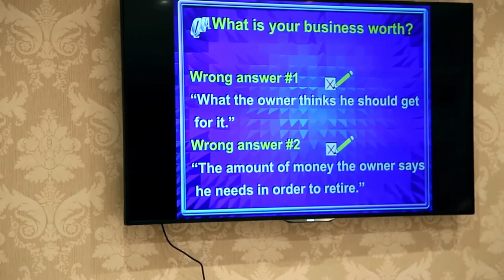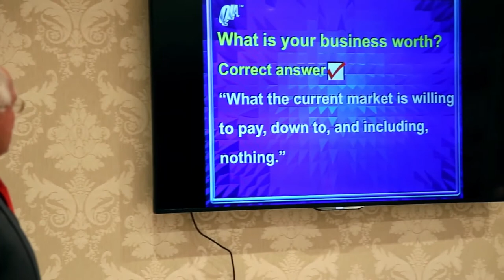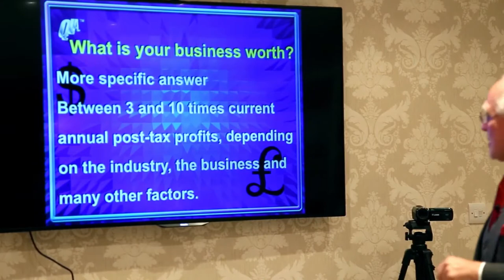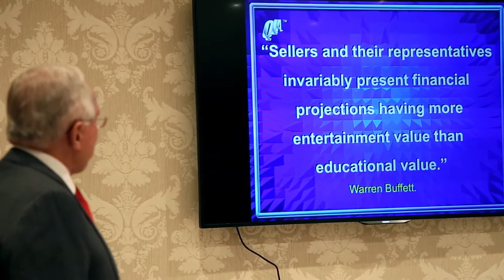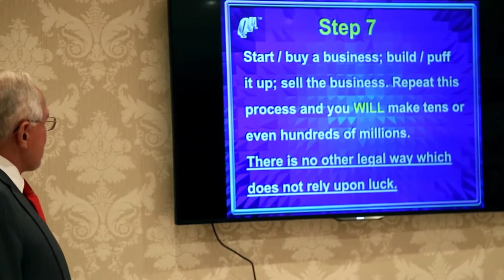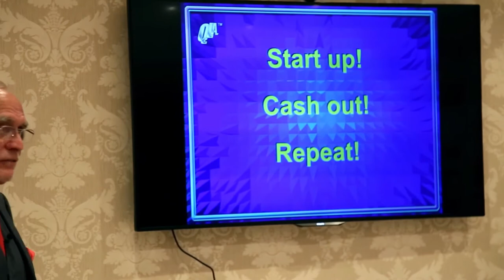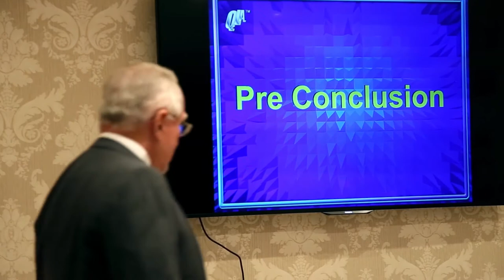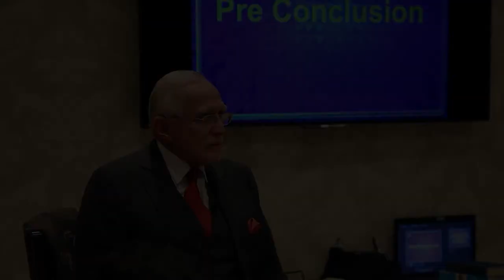Day 6 Part 3 | January 2015 | Dan Peña's QLA Castle Seminar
Business coaching leader Dan Peña's Seminar at Guthrie Castle for January 2015 Day 6 Part 3.